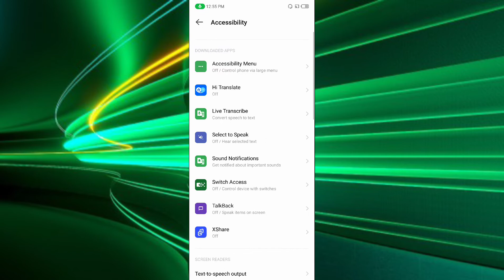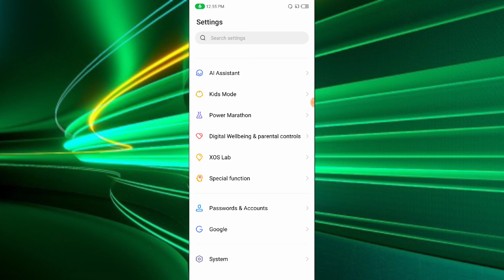Infinix Note 11s power Button end Call setting